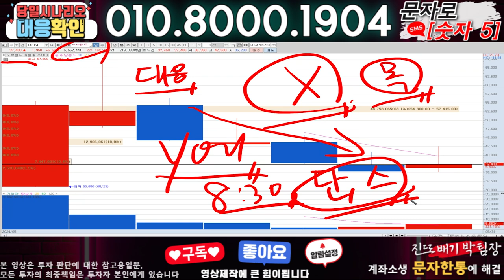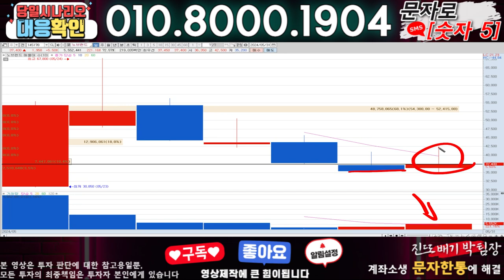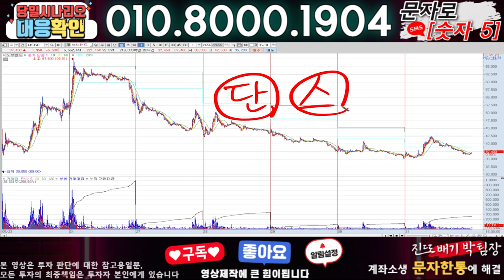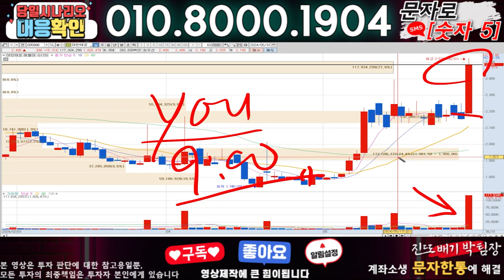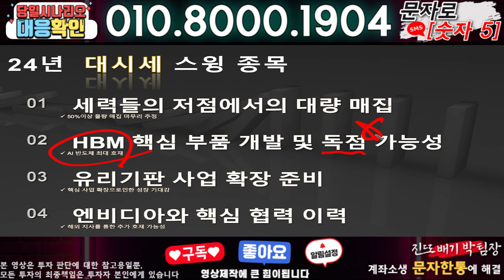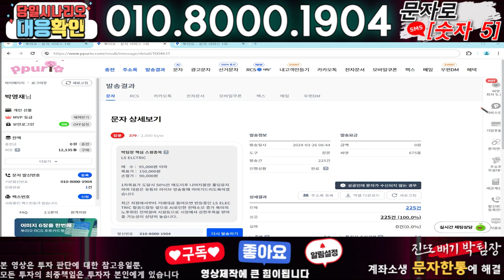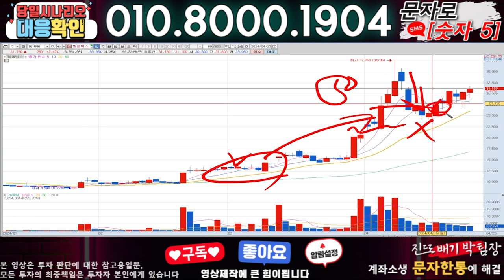노브랜드 ) 3분전 기습속보-공식입장발표!! 무슨일인가?